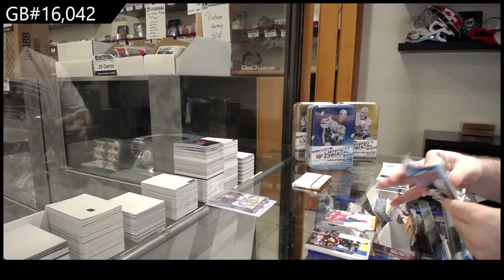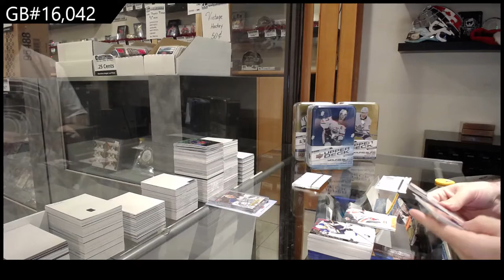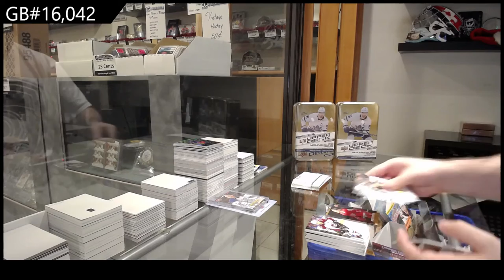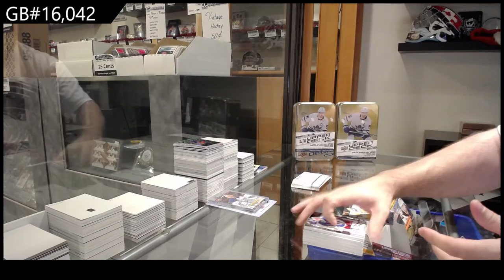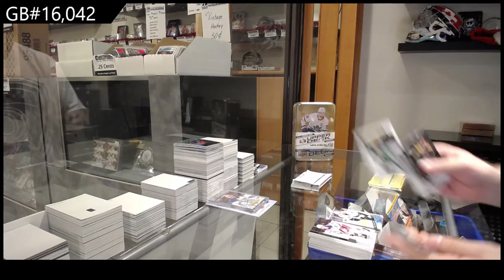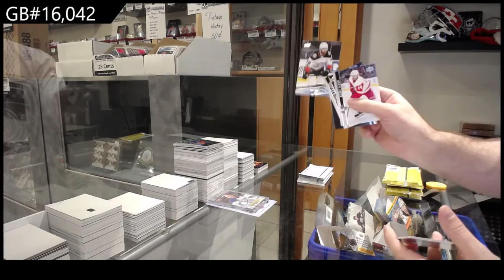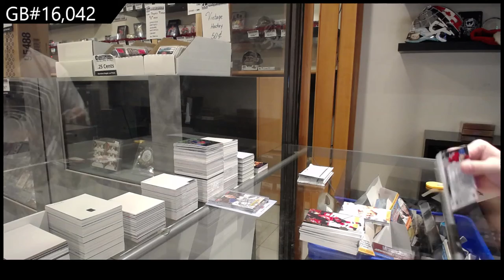20-21 UD Series 1 & 20-21 UD Series 2 Hockey 4 Tin Break - C&C GB #16,042